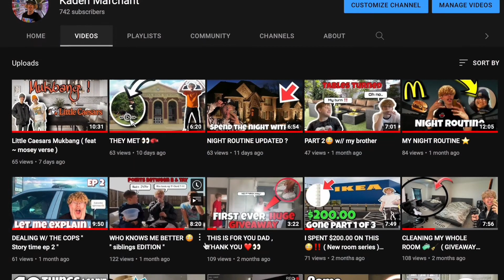Marchant isn't my real last name ?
if you made it til the end of the video I just wanna say you are the best ❤️

I am posting all summer long , so stick with me and join this crazy ride we taking ⭐️